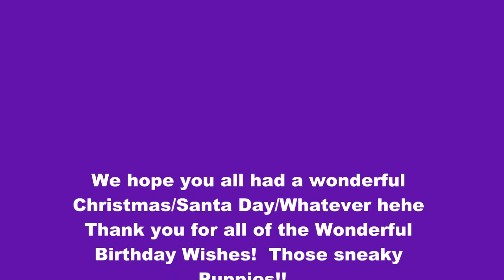Shiloh and Shelby Open Their Christmas Gifts! Siberian Husky Dog Opens Presents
Shiloh and Shelby open the gifts they got for Christmas!

#111 - Most Viewed (Today)) - Pets & Animals - Argentina

Dec 29,2010
#96 - Most Viewed (Today)) - Pets & Animals - Argentina
#140 - Most Viewed (Today)) - Pets & Animals - Hong Kong